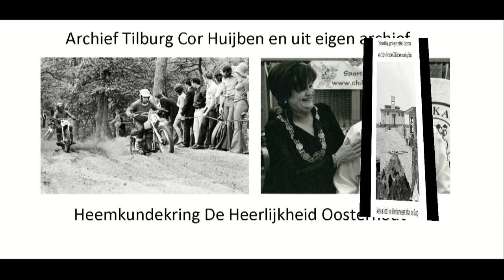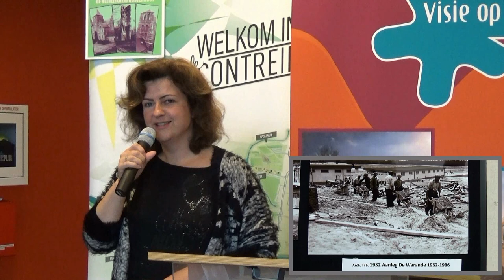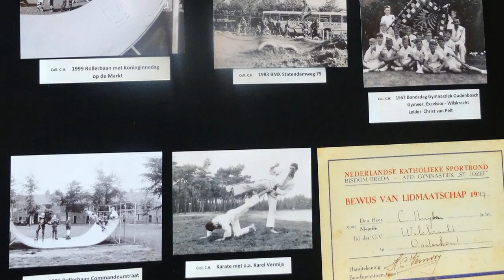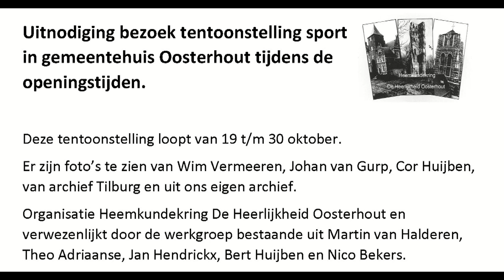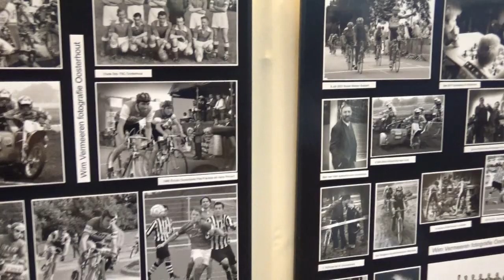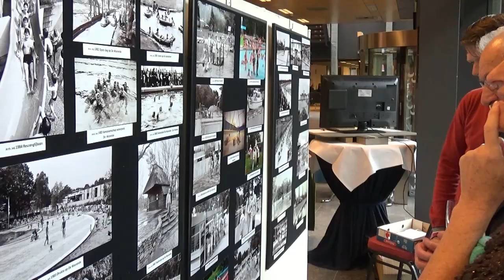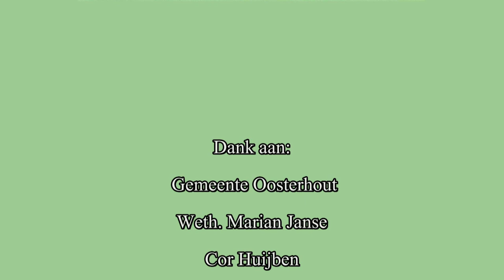"Heemkundekring" tentoonstelling "Sport"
Film en foto's van de opening van de jaarlijkse tentoonstelling in het Gemeentehuis, Slotjesveld, Oosterhout. De opening werd verricht door wethouder Marian Janse. met assistentie van Cor Huijben. openstelling: maandag t/m woensdag: 08.30 tot 17.00 uur
donderdag: 08.30 tot 20.00 uur
vrijdag: 08.30 tot 12.00 uur